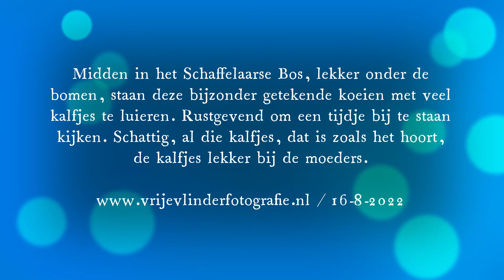Zo schattig die kalfjes bij hun moeders!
Een koeiengemeenschap lekker onder de bomen in het Schaffelaarse Bos. Rustgevend om een tijdje bij te staan kijken.